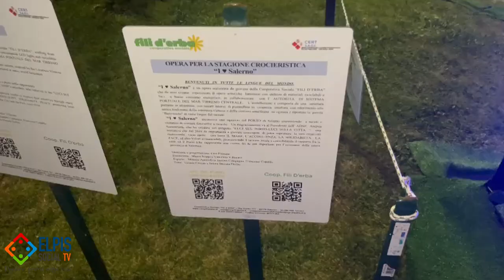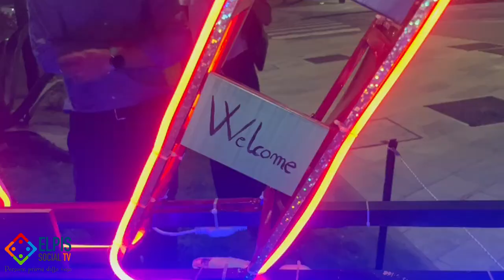Un ricordo di Salerno da immortalare in una fotografia...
Un ricordo di Salerno da immortalare in una fotografia... Cosi descritta la nuova opera di illuminazione installata dinanzi la Stazione Marittima a Salerno dalla cooperativa sociale "Fili d'Erba"